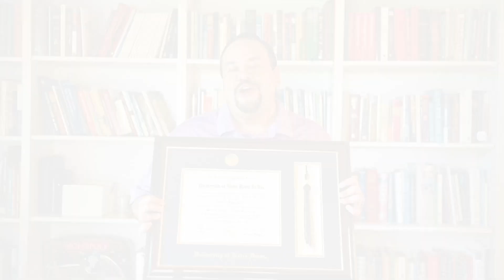Get To Know Your Future Priest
The Diocese of St. Petersburg will joyfully celebrate the priestly ordination of Deacon Christian Galvan, on Saturday, May 20, 2023, at 11:00 a.m. at the Cathedral of St. Jude the Apostle in St. Petersburg. We hope you join us!